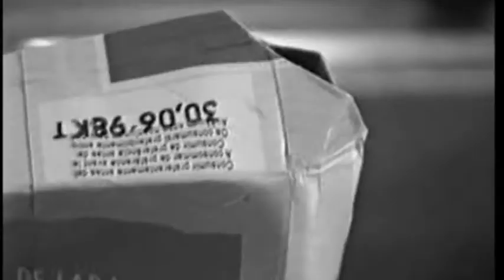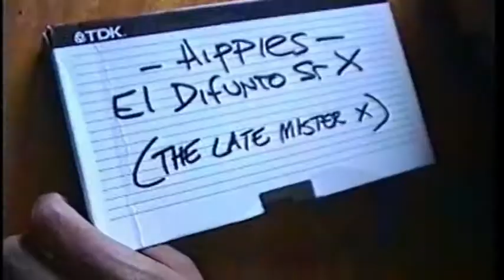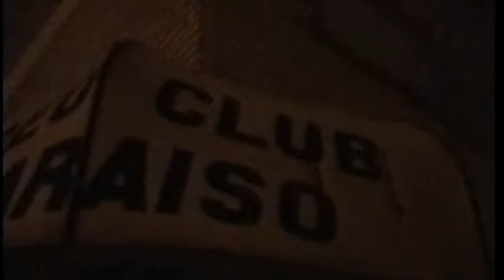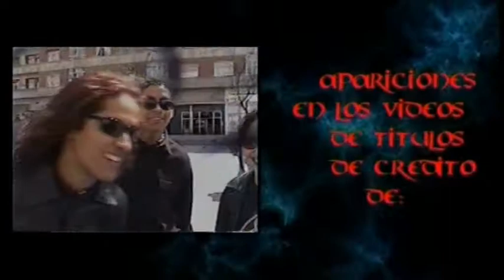"Mystery" [HD] Parte 2.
Andy Asshole (Aaron Lauper) consigue dar esquinazo constantemente a su enemigo,el agente Johnson,interpretado por Song Lennon.
"Mystery" termina con un "continuará" que nos conducirá a la segunda parte,titulada "Reveal" y a una tercera,"R3volution" que fueron rodadas diez años despues.